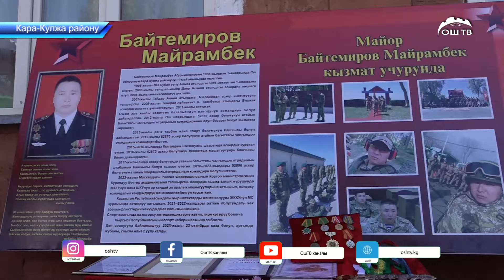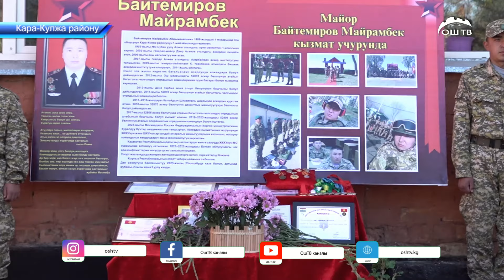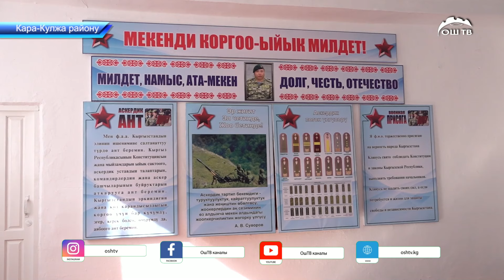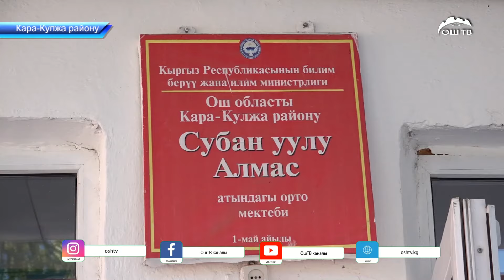КРнын куралдуу күчтөрүнүн майору маркум Майрамбек Байтемировду кесиптештери жана жакындары эскеришти